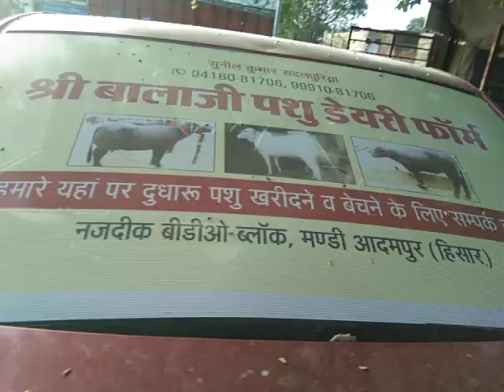इंदौर मध्य प्रदेश में दूसरी बार एक ही डेयरी फार्म पर जहां पर पहले हमारी 22भैंस गई थी वही दोबारा यह 8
इंदौर मध्य प्रदेश में दूसरी बार एक ही डेयरी फार्म पर जहां पर पहले हमारी 22भैंस गई थी वही दोबारा यह 8 भैंस और दो गायआज हमारे यहां से जा रही हैयह दो वीडियो अपलोड कर रहा हूं इसमें एक वीडियो जो पहले भैंस गई थी और एक अब जा रही है